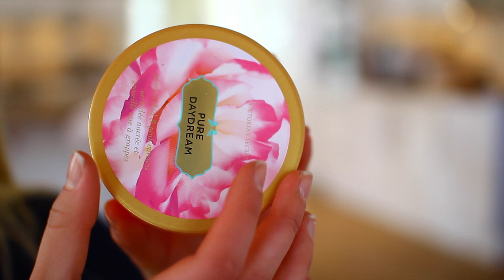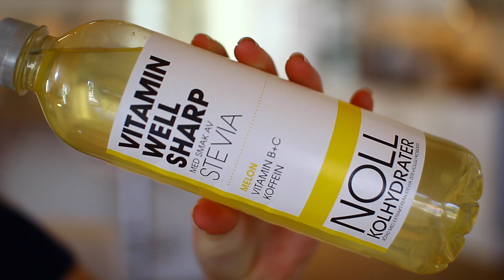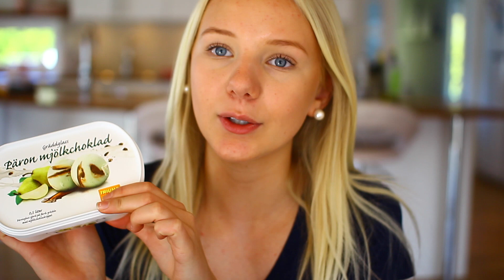April Favoriter ♥ 2014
Stalka mig ↓
Instagram ♥ linnahlborg & linnahlborgyoutubeblogg
Twitter ♥ linnahlborg
Postadress:
Linn Ahlborg
Jobmeal Gävle AB
Box 10009
80010 Gävle